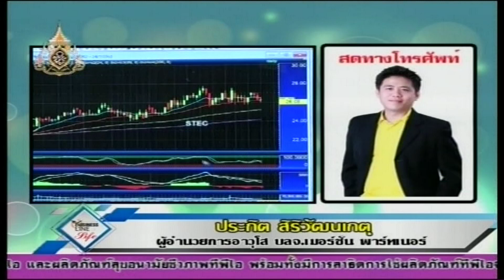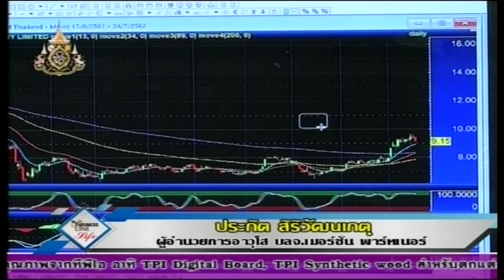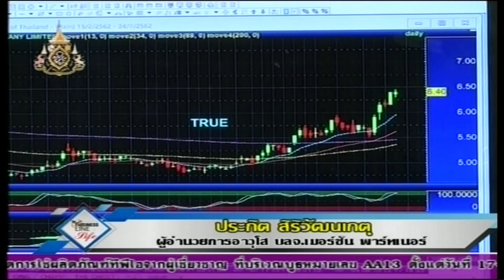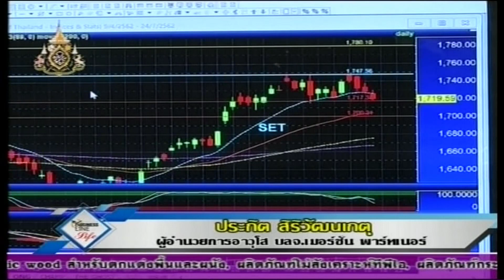ประกิต สิริวัฒนเกตุ 17-07-62 On Business Line & Life